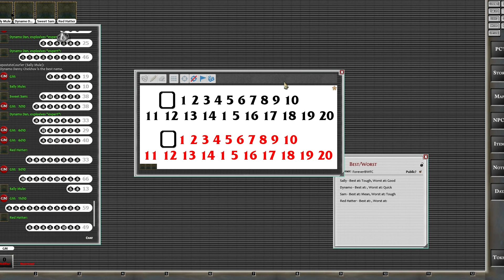One Last Job - Last Salvation Part 4